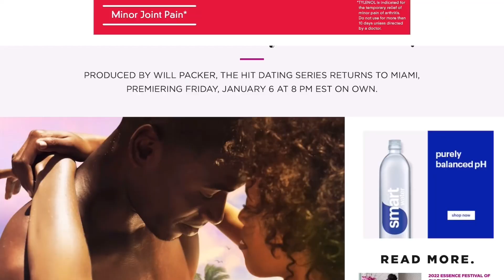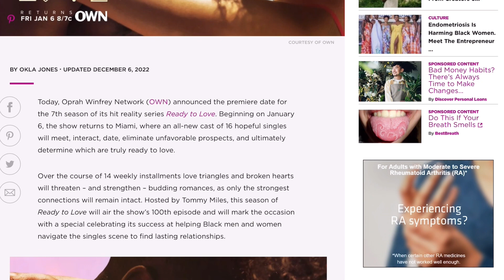Ready to Love MIAMI - New Cast! Vlogmas - Day 8